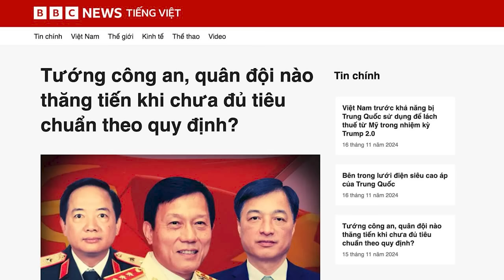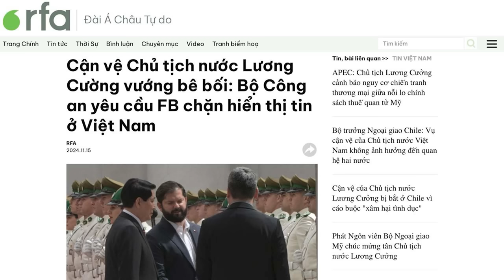Điểm mặt những tướng lĩnh phá quy định của đảng để thăng tiến!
Một số quyết định bổ nhiệm và phân công nhân sự cấp cao gần đây của Đảng Cộng sản Việt Nam, đã vi phạm quy định do Đảng ban hành, khi các cá nhân chưa đáp ứng đủ tiêu chuẩn vẫn được thăng tiến. Họ là những người sẽ nằm trong quy hoạch nhân sự vào Đại hội 14, gồm: Bộ trưởng Công an Lương Tam Quang, Chánh Văn phòng Trung ương Đảng Nguyễn Duy Ngọc, và Chủ nhiệm Tổng cục Chính trị Trịnh Văn Quyết.

Xem bài chi tiết tại:
Hoặc: